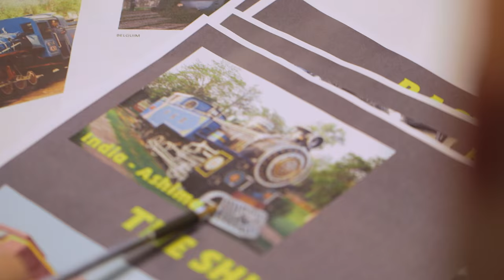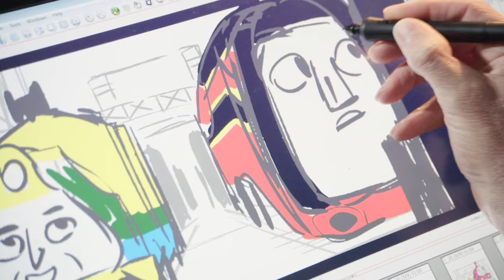Thomas & Friends™- Behind the Scenes of The Great Race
Mattel Creations has confirmed a distinctly international lineup of new characters in a trailer launched today at MIPTV for its forthcoming new CG-animated Thomas & Friends™ The Great Race movie, for television, theatrical and DVD release this summer.